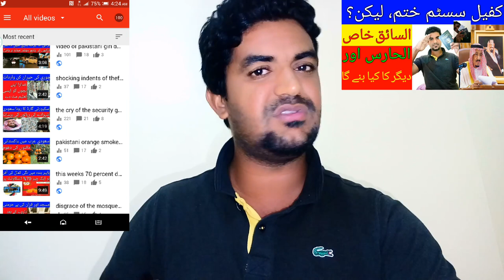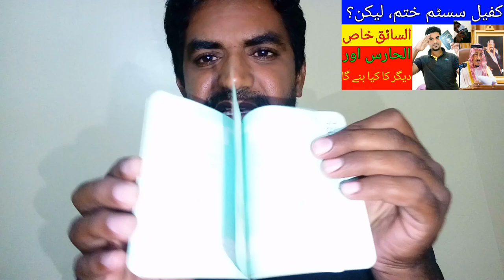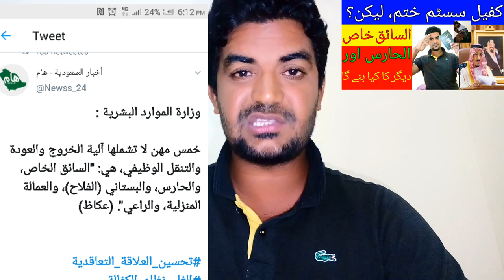The Saudi Sponsorship System is Over, But Who Will Benefit From it?, saudi kafeel system khatam,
The Saudi Sponsorship System is Over, But Who Will Benefit From it?, saudi kafeel system khatam, saudi arab kafeel system ka khatma, ab hir banda apni chothi khud lagwa saky ga, apna kharoj b khud lagwa saky ga, every servent will now be able to make his own leave and his own departure, lekin kin 5 bando ko is se fayada nahi hu ga, ghar ka driver saudi arab, kia driver bhai b ab kafeel change kar saky gai k nahi, saudi arb kafeel system khatam kr diya gea,